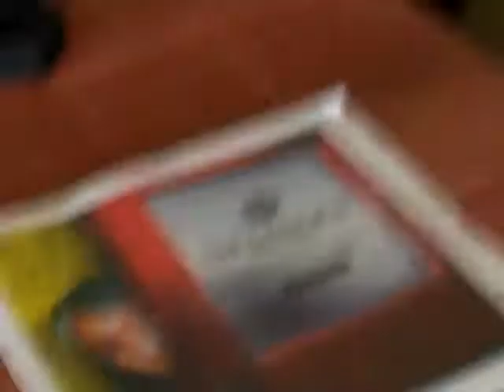trucs astuces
cyc66